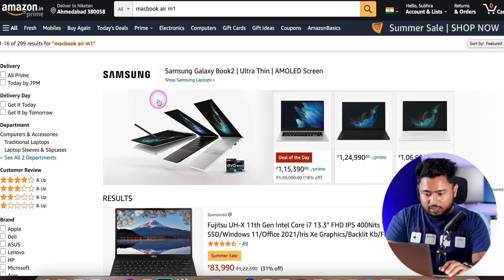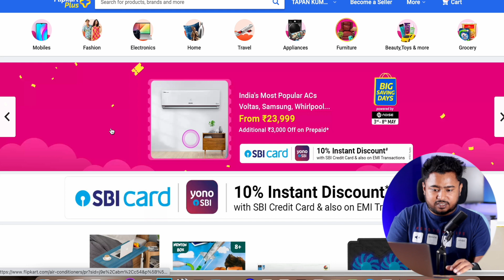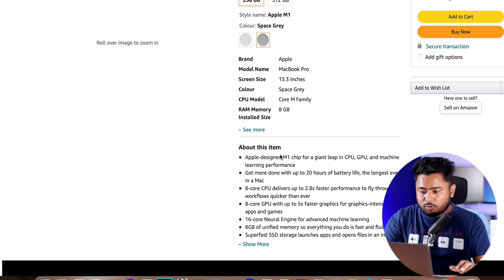Big Price Drop MacBook Air M1, Pro 🔥🔥 Amazon & Flipkart sale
💻 THE NEW M1 MACS (Amazon Links)
❖ M1 MacBook Air
❖ M1 MacBook Pro 13 inch
❖ M1 Mac Mini
❖ MacBook Pro 14" & 16" 2021
❖ M1 iMac 24-inch

Best iPhone Cover & Accessory for iPhone

Apple Clear Case with MagSafe
Apple Leather Case with MagSafe
Apple MagSafe Charge
Best iPhone Cases: https
Best Tempered Glass for iPhone
Best Charger for iPhone
Best Charging Cable for iPhone
iPhone cover
Cell Phone Stand Tablet

My Laptop
My Camera
My primary Mic
My Secondary Mic
My Light
My Tripod

All Product for MacBook Air M1---

1- Apple MacBook Air -

2- Logitech MX Master 3-

3- Logitech M337 Wireless Mouse-

4- Western Digital WD  Portable Hard Drive-

5- SanDisk  Extreme Portable SSD 1000MB/s-

6 SanDisk 1TB Extreme Pro Portable SSD 2000MB/s-

7- Type C, Thunderbolt hub Hub-

8- Targus Bluetooth Multi-Platform Keyboard-
Logitech Wireless Multi-Device Bluetooth Keyboard--

9- Apple AirPods pro-

10- Fifine  USB Microphone Condenser-

11- Adjustable Laptop Cooling Pad-

Anker USB C Hub for MacBook
Belkin USB-C Multimedia Hub with Tethered USB-C
Auslese 6 in 1 USB-C
Pibox India - USB C Hub Dock

My Laptop
My Camera
My Mic
My Light
My Tripod